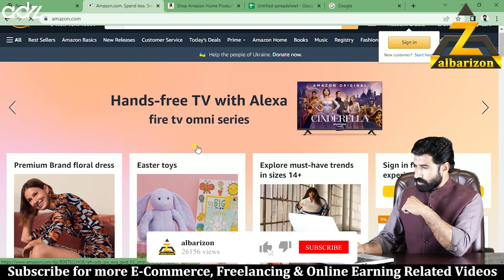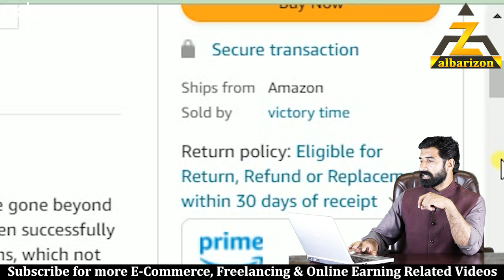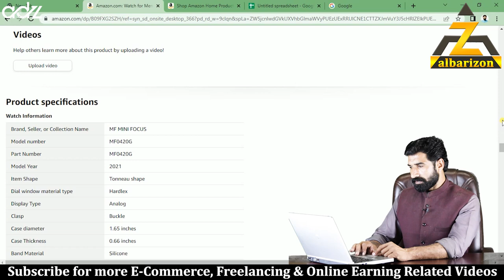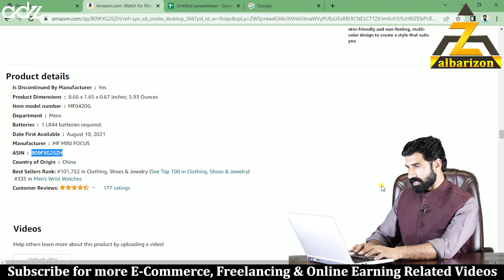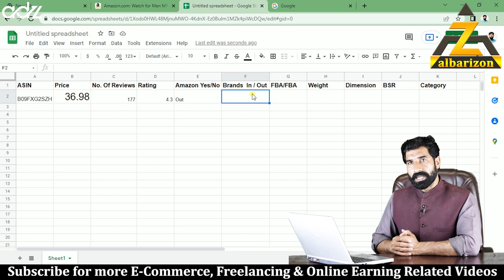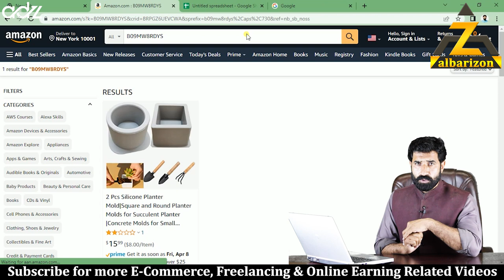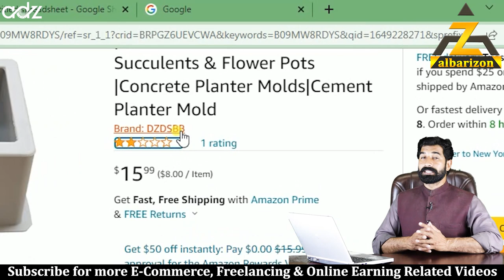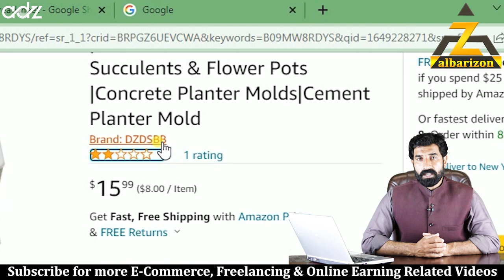What to do if brand also sale his own product on amazon | Amazon Free Course | Class 21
Is video mai btaya gya hai amazon manual product hunting mai term Brand IN/OUT ko kese search krna hai or kese entry karni hai or is mai btaya gya hai k agar brand khud apni chiz amazon par sale kr rha ho to kya wo chiz le kar sale karni chahye ya nahi.